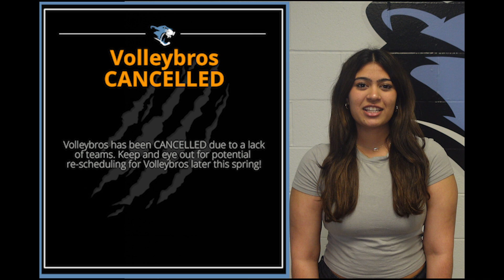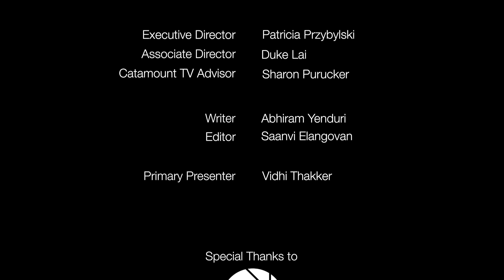Catamount TV — March 13th, 2024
Welcome to the 25th official video announcements of Panther Creek High School.

Today's announcements are presented by Vidhi Thakker.

Catamount TV Team:
Executive Director - Patricia Przybylski
Catamount TV Advisor - Sharon Purucker
and the incredible Catamount TV team!